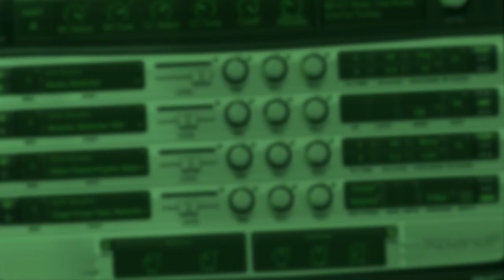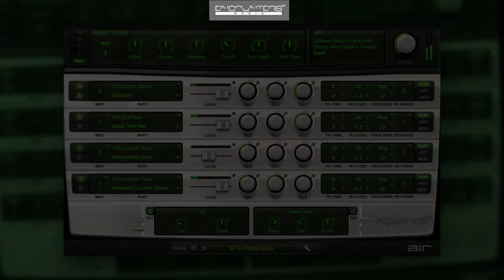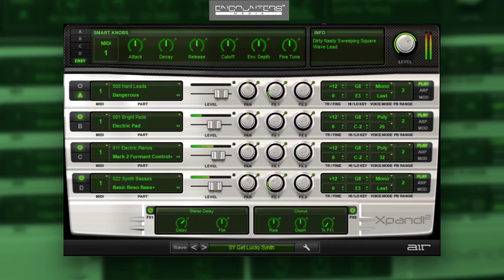AIR Xpand!2 Pop FAMOUS Presets